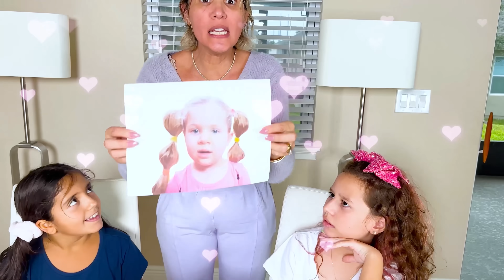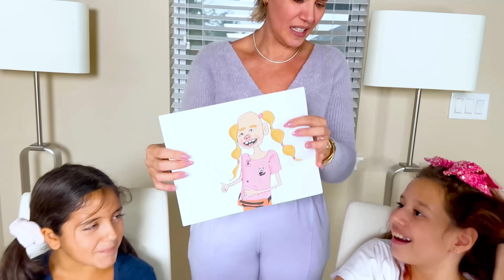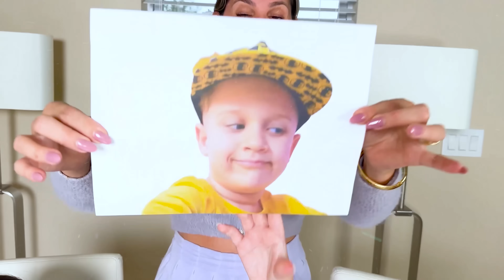Valentina em compilação de histórias engraçadas para crianças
✔️ Canal livre para todas as idades.🚫ESTE VÍDEO NÃO CONTÉM PROMOÇÃO PAGA🚫

Todos os produtos foram adquiridos com os próprios recursos , não estamos fazendo nenhum tipo de comercial.